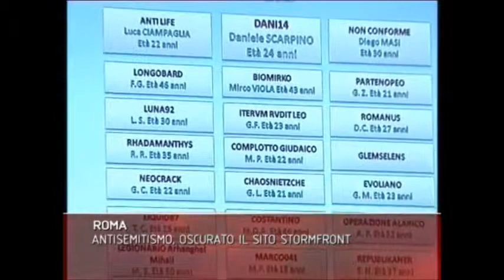Lamberto Giannini speech, 11/16/2012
Giannini (digos) speech